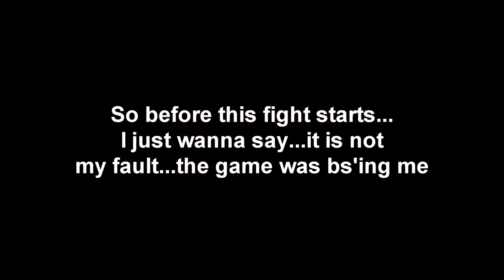The Flame In The Flood | Episode 13 | Volf Vs. Bears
The 1st bear was a cake walk but the 2nd bear got lucky and was ready to throw hands...